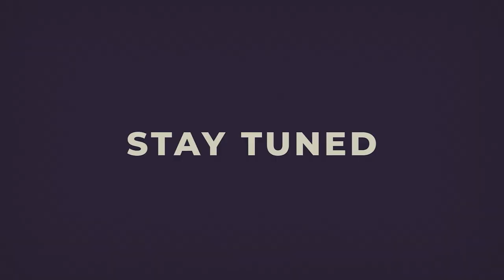Bindi (Motion Trailer) | G Khan ft Neha Malik | Garry Sandhu | FULL VIDEO OUT NOW ON SPEED RECORDS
Song - Bindi (Motion Trailer)
Artist - G Khan
Lyrics - Shah Ali
Composer - Garry Sandhu